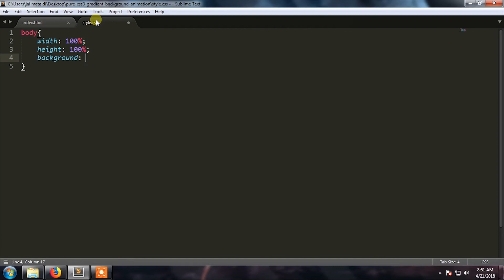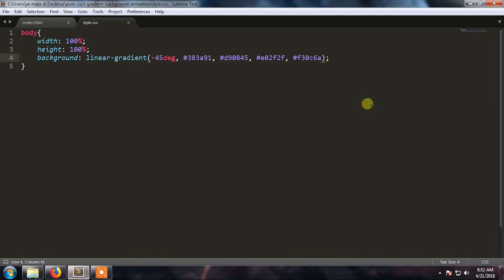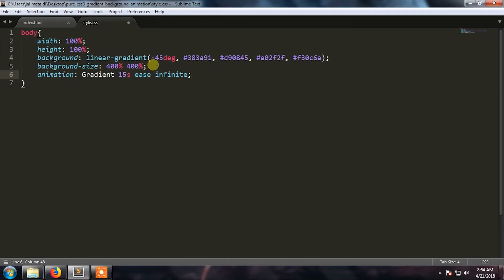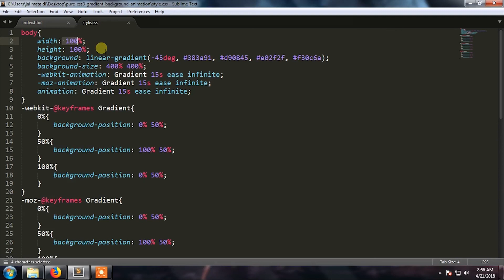Pure Html and CSS3 Gradient Background Animation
Please Click our Website for daily updates...